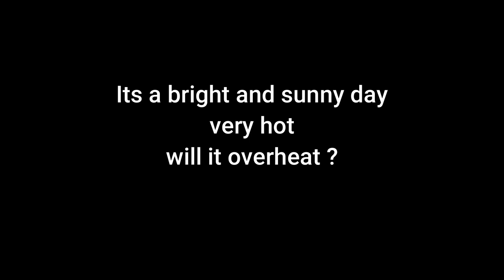Sony ZV-E1 test for wildlife better then my A7s111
I really put this vlogging camera to the test and now its a part of my kit the focusing tracking for wildlife is on the next level